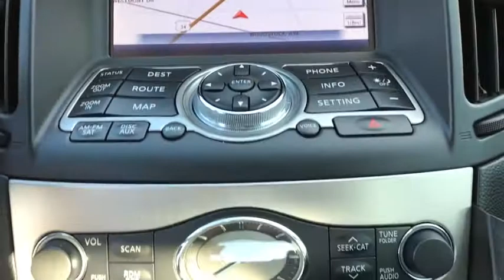2013 INFINITI G37 Downers Grove, Elmhurst, Lisle, La Grange, Westmont, IL P3984A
Liquid Platinum Used 2013 INFINITI G37 available in Clarendon Hills, IL at Infiniti of Clarendon Hills. Servicing the Downers Grove, Elmhurst, Lisle, La Grange, Westmont, IL area.

415 E. Ogden Ave

2013 INFINITI G37 X - Premium - Navigation AWDbrbrAWD, Graphite w/Leather Appointed Seats, 17 Aluminum Alloy Wheels, 4-Wheel Disc Brakes, ABS brakes, Automatic temperature control, Bluetooth Advanced Audio Distribution Profile, Electronic Stability Control, Four wheel independent suspension, Fully automatic headlights, Heated door mirrors, Heated Front Bucket Seats, High intensity discharge headlights: Bi-Xenon, INFINITI Hard Drive Navigation System, MP3 decoder, Navigation Package, Navigation System, Power Sliding Tinted Glass Moonroof, Premium Package, Rear Sonar System, Remote keyless entry, Security system, Speed-Sensitive Wipers, Steering wheel mounted audio controls, Traction control, XM NavTraffic.brbrbrThis pre-loved INFINITI has completed our strict 228-point INFINITI of Clarendon Hills/Westmont inspection.brbr** Every INFINITI of Clarendon Hills/Westmont pre-owned vehicle includes our Infinite Reward Loyalty Program benefits:brbrComplimentary Pickup & Delivery Valet Service**brCourtesy Exterior Car Wash**br10% OFF INFINITI Accessories**brPreferred Loaner Car Status.brbrContact INFINITI of Clarendon Hills at for Loyalty Rewards stipulations. INFINITI of Clarendon Hills is the newest INFINITI Dealer in Chicago, Illinois.brbrVisit for complete Infinite Rewards Program details. Infinite Rewards Benefits must be completed at INFINITI of Clarendon Hills/Westmont.